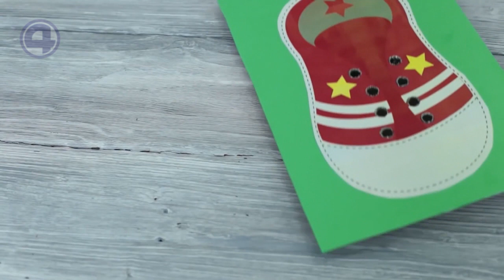Советы эксперта: во что поиграть с ребёнком дома? 27.04.20